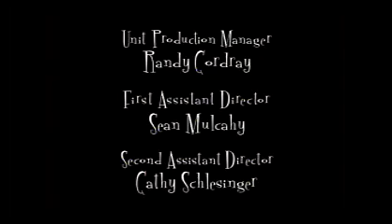Still Standing Season 1 Episode 7 Still Cheating